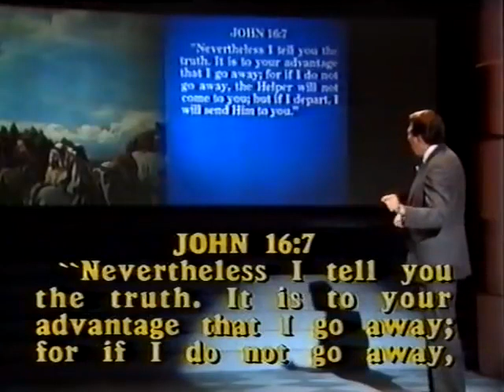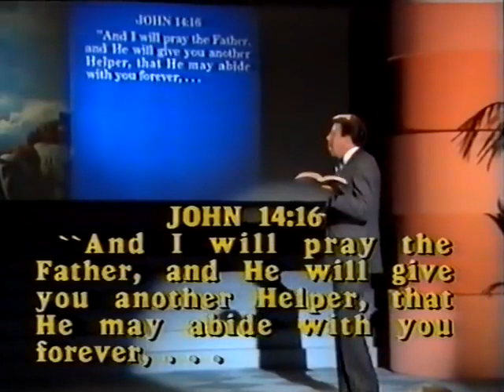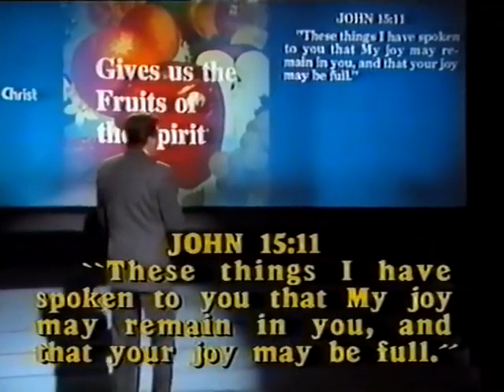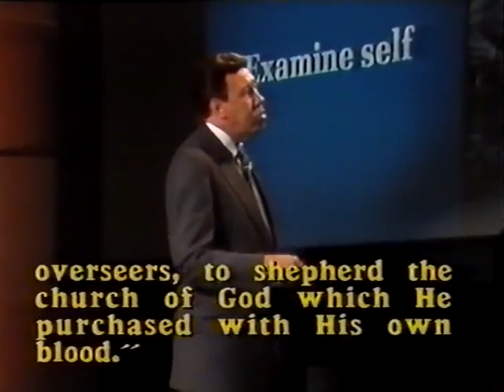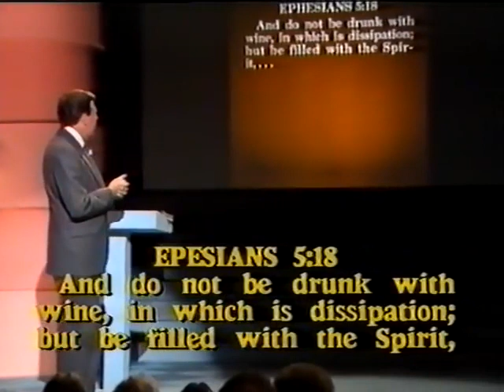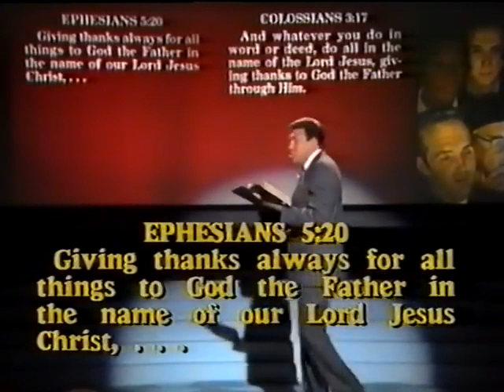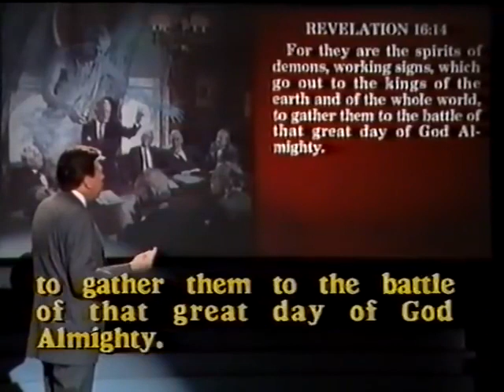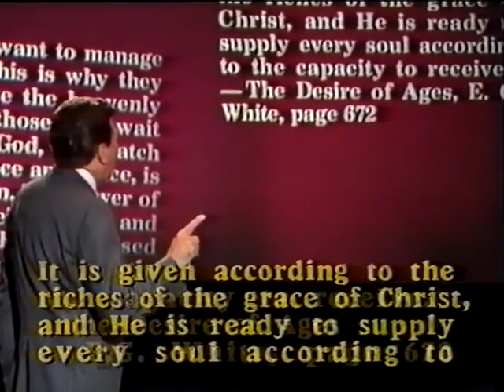28 How to receive the Baptism of the Holy Spirit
What is the baptism of the Holy Spirit?
How do we receive it?
In this presentation, Kenneth Cox goes through the Scriptures, makes it clear.
Let's see what the Bible says about how to receive the baptism of the Holy Spirit.